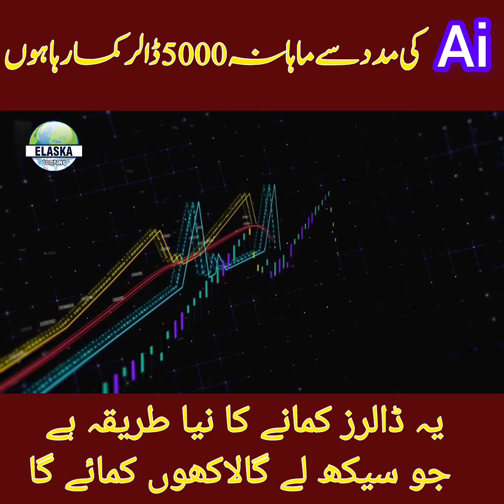Make 5k Dollar Monthly using AI bot from Forex Trading || How to Make Money from Forex Trading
Host: Shafiq Tahir

In today's video, we're diving deep into the world of Forex trading and showing you how to make a steady monthly income of $5,000 using AI bots. Whether you're an experienced trader or just starting out, this comprehensive guide will provide you with invaluable insights and strategies to succeed in the Forex market.

Whatsapp Number
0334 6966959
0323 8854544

Here's what you can expect to learn in this video:

1. **Introduction to Forex Trading**: We'll begin by explaining the fundamentals of Forex trading, ensuring everyone understands the basics.

2. **The Power of AI Bots**: Discover how artificial intelligence can revolutionize your trading experience. We'll explore the benefits of using AI bots, including increased efficiency and reduced risk.

3. **Selecting the Right AI Bot**: Not all AI bots are created equal. We'll guide you through the process of selecting the right bot for your trading style and goals.

4. **Setting Up Your AI Bot**: Learn how to set up and configure your AI bot for optimal performance. We'll cover essential settings and customization options.

5. **Risk Management**: Managing risk is crucial in Forex trading. We'll share essential risk management strategies to protect your capital.

6. **Profit-Making Strategies**: Explore proven trading strategies that can help you consistently generate income in the Forex market.

7. **Real-life Examples**: We'll provide real-life examples and case studies to illustrate the effectiveness of AI bots in Forex trading.

8. **Monitoring and Adjusting**: Discover how to monitor your AI bot's performance and make necessary adjustments to maximize your profits.

9. **Common Mistakes to Avoid**: We'll highlight common pitfalls and mistakes that traders often make and show you how to steer clear of them.

10. **Achieving Financial Freedom**: Our ultimate goal is to help you achieve financial freedom through Forex trading. We'll discuss how consistent profits can lead to a more secure financial future.

Don't miss out on this opportunity to improve your financial well-being. Whether you're looking for an additional source of income or aiming to make Forex trading your full-time career, this video has something for everyone.

Join us on this journey towards financial success and unlock the potential of AI bots in Forex trading.